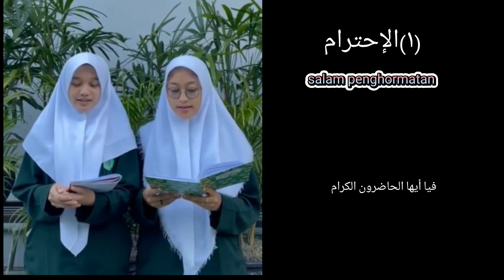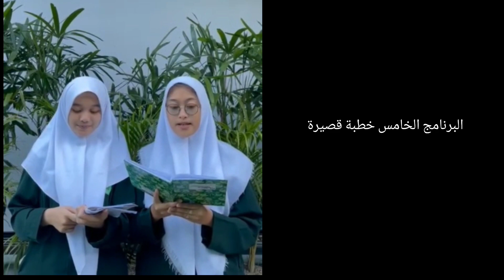Mc Bahasa Arab Takhosus Ma'had Al Qosimy